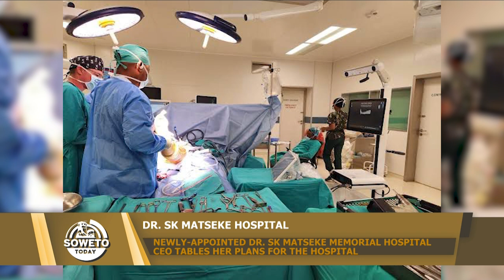SOWETO TODAY | DISCUSSING THE PLANS THAT THE NEW CEO OF DR. SK MATSEKE HOSPITAL HAS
In this episode of Soweto Today, we take a look at the Dr SK Matseke Memorial Hospital and seek to understand its mission, purpose, strategy and service offerings under the leadership of its new CEO, Kubashnee Naidoo who is in conversation with Thabo Molokoane.